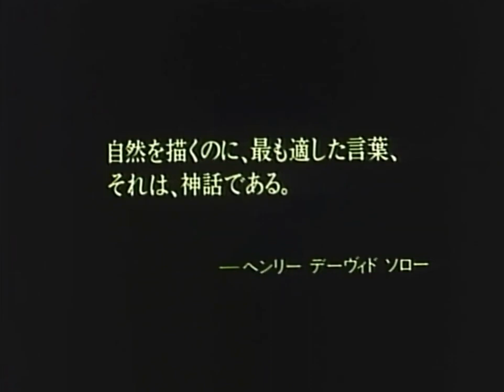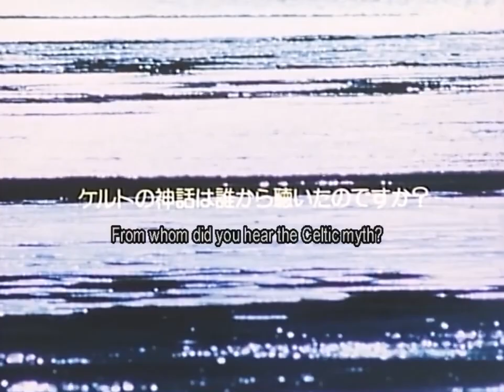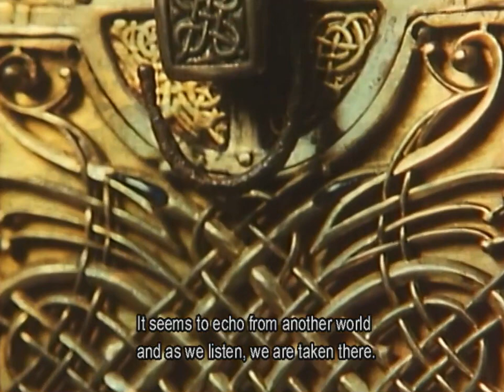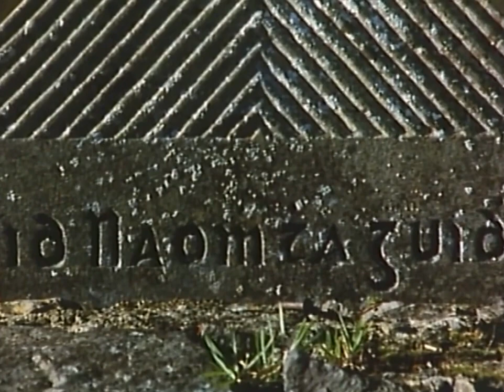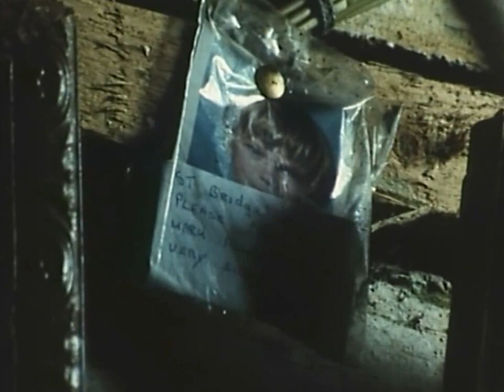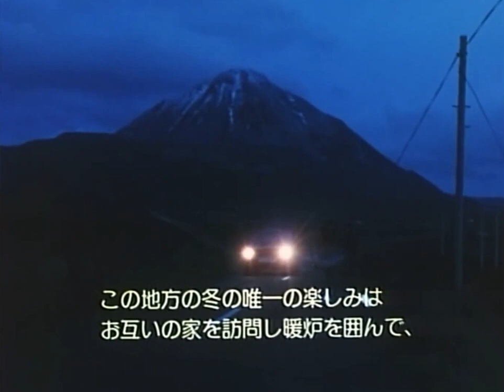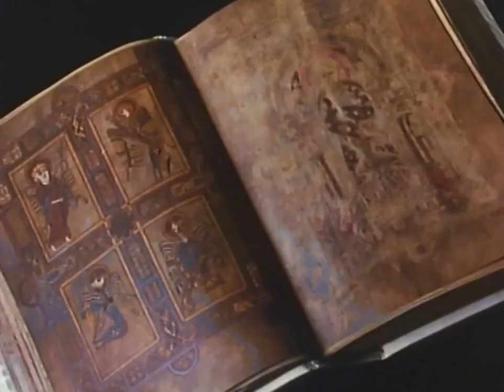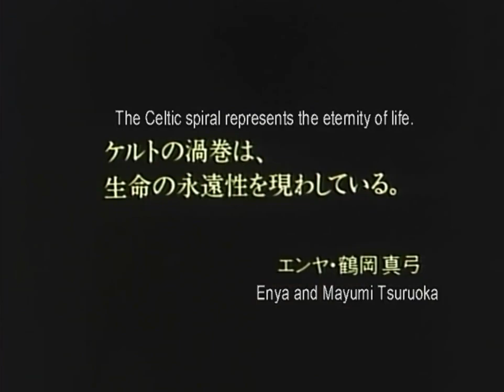Enya in 'Gaia Symphony'. Interview by Mayumi Tsuruoka Japan, 1992, [HD]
Enya special at Gaia Symphony
in Japan Interview "Spiral" Chapter 5